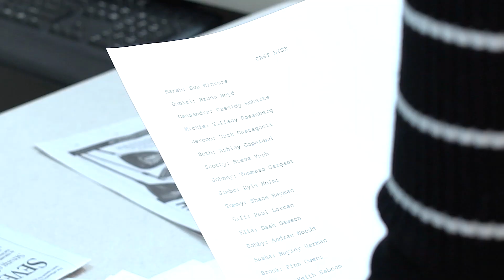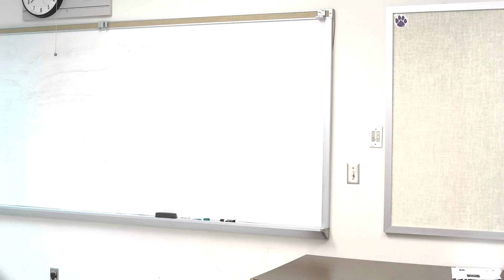Drama Queen - Sheehan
don't watch pls